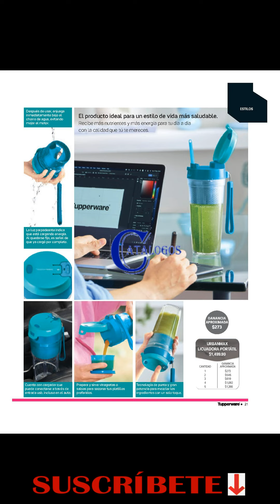SOLO PARA TI TUPPER TIPS 5 / 2023 CATÁLOGO TUPPERWARE MEXICO